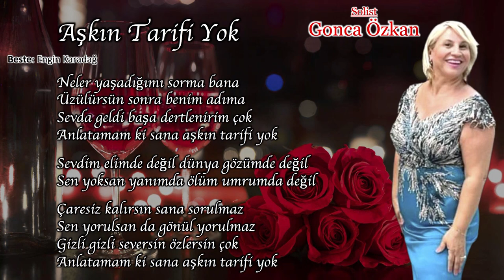Aşkın Tarifi Yok - Gonca ÖZKAN | ADD Bornova Şubesi TSM Korosu (2024)